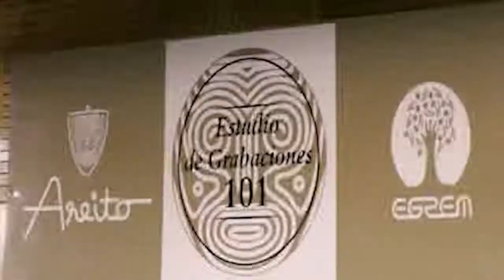Resumen Semanal Informativo.